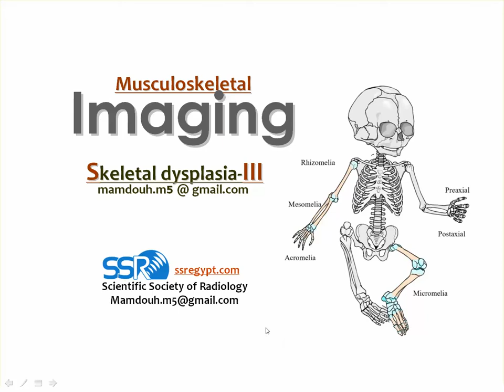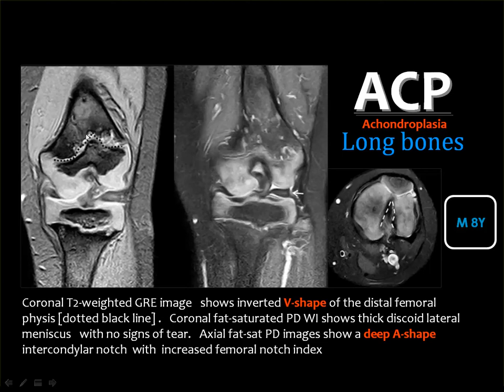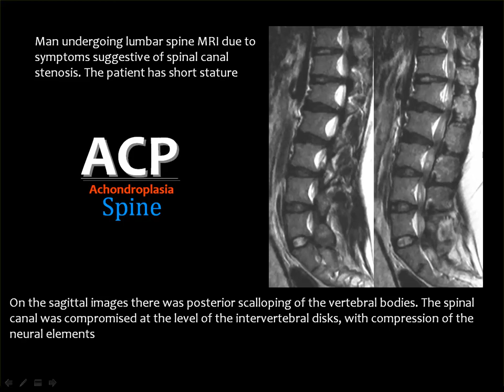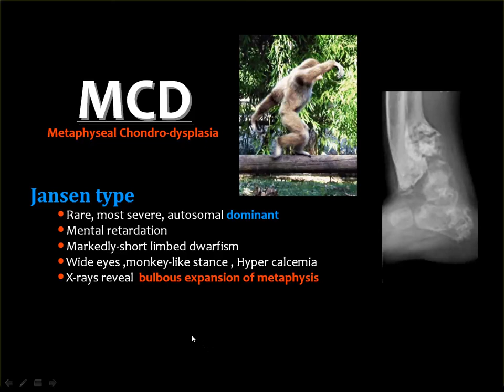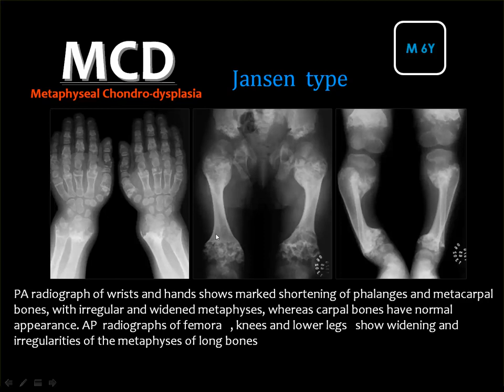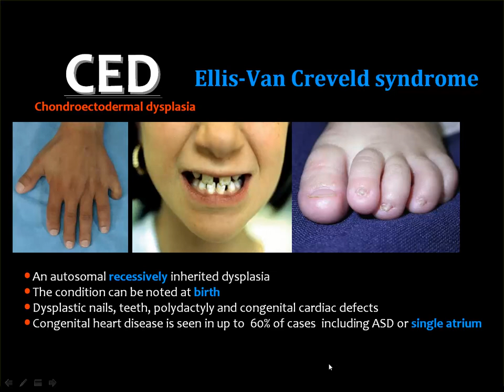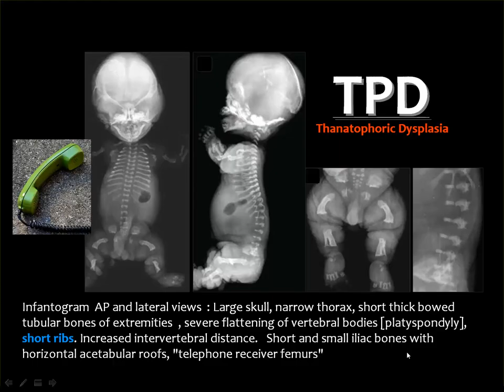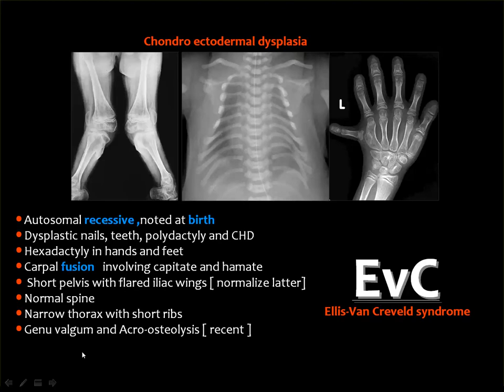Skeletal dysplasia Lecture Three (Metaphyseal Dysplasia)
حصري الآن المحاضرة الثالثة على ميديكاسبيس!

أ.د ممدوح محفوظ يقدم زي ما وعدناكم منهج Skeletal Dysplasia

من خلال 6 محاضرات مجانا تماما هتنزل كل يوم ثلاثاء على موقع ميديكاسبيس
Medicaspace.com

نزل الابكيشن وسجل مجانا تماما واستفيد من اكتر من 30 الف محاضرة مجانية على ميديكاسبيس